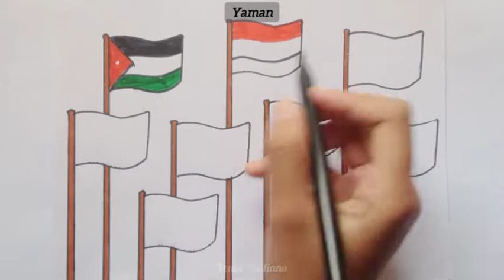Gambar 9 Bendera Negara di Dunia (3) || Drawing